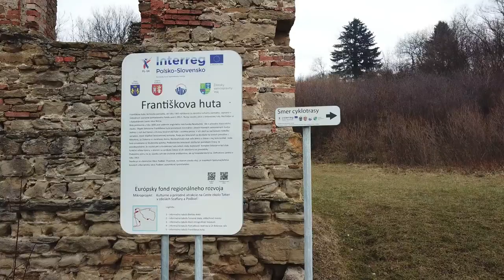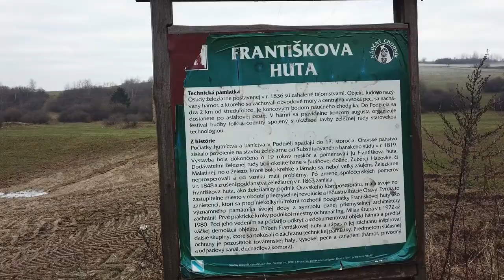Frantiskova Huta - zrucanina Podbiel - Drone shot 2018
Zrucanina tovarenskej haly zeleziarne Frantiskova Huta ( Hamor ) v obci Podbiel z roku 1836